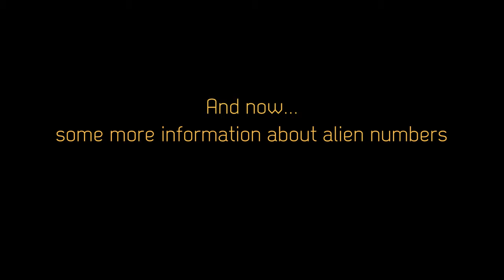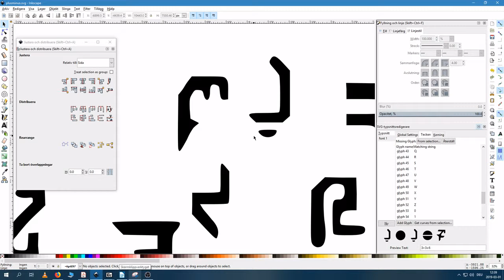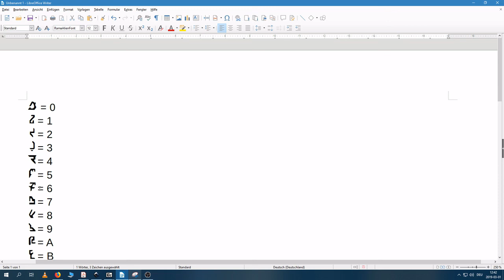Let's Play Rama #5 – Changing course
* Information about this episode *
In the fifth episode of this Let's Play we solve some alien math; we find out how one of our collegues died; we discover that Rama has changed course and is now heading directly to earth, which means that it's likely the project will be cancelled; and we release strange biots into the wild. We also grow increasingly worried about the nuclear bomb onboard.

At the end of the video, we also talk about the font I made from the alien numbers in the game. If you want to use said font, simply download this file and double click (Windows only):

Afterwards, it can be selected in your editor of choice (the name being “RamaAlienFont“)

This game, as the title already suggests, is based on Arthur C. Clarke's novels Rendezvous with Rama and Rama II. A giant object has appeared in the solar system – known as Rama — which is believed to be an alien spaceship. Because of this we are sent to Rama to investigate its very strange and mysterious interior.